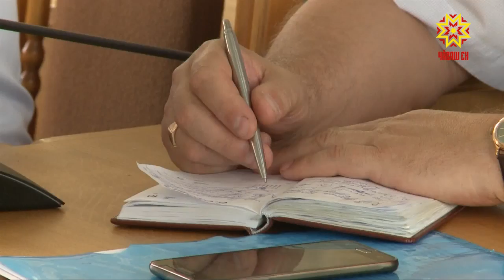Юсав пырать, хула кунне хатĕрленеççĕ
Çак уйăхра Шупашкар хули 549 çул тултарнине паллă тăвать. Ăна яланхиллех çӳллĕ шайра ирттерме хатĕрленеççĕ. Унччен туса çитермелли ĕçсем тавра паян хула администрацийĕн ларăвĕнче калаçрĕç.